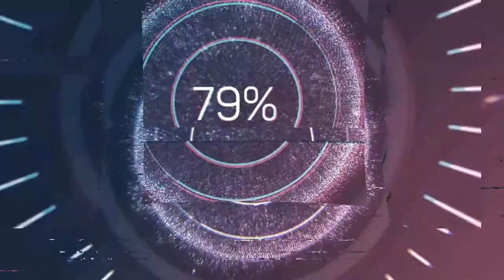drivers go to the fast lane when getting on the highway! -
dashcam mix - I hate when drivers go to the fast lane when getting on the highway!